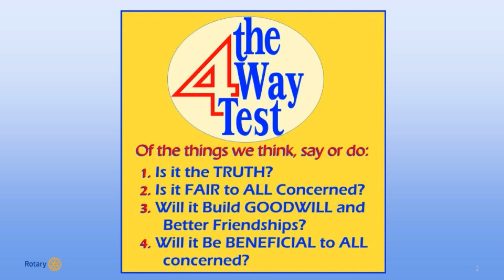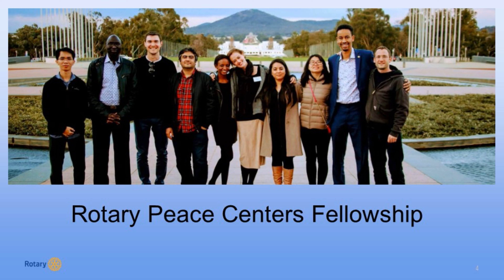Around the District | March 2021